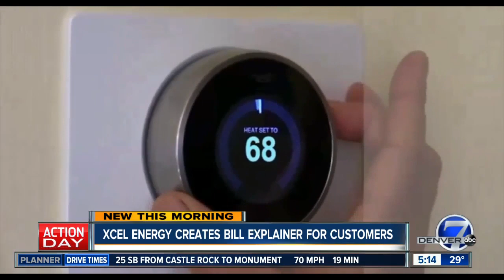Xcel Energy creates bill explainer for customers